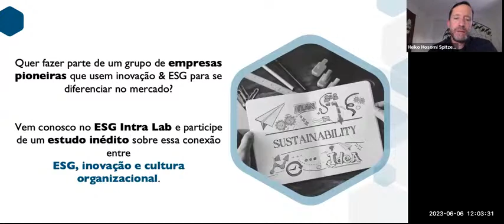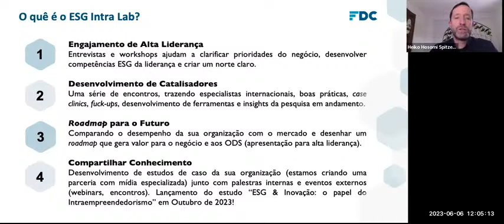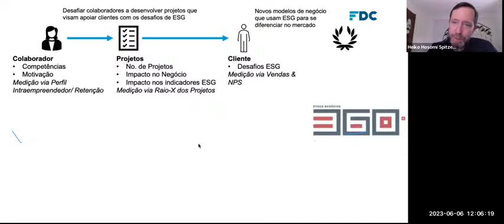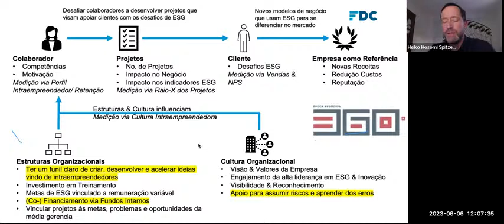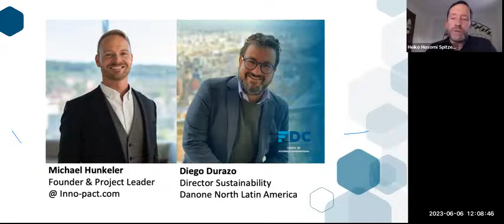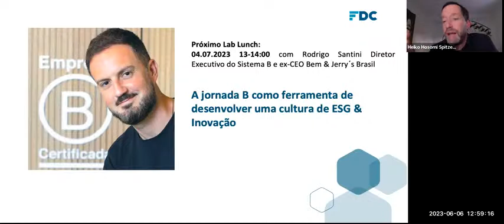Intraempreendedorismo: como avaliar e financiar as ideias dos colaboradores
Como as empresas podem avaliar e financiar ideias dos colaboradores? Este será o tema do debate conduzido por Heiko Hosomi Spitzeck, diretor do Núcleo de Sustentabilidade da Fundação Dom Cabral, com Diego Durazo, diretor de Sustentabilidade da Danone, e Michael Hunkeler, fundador e líder de projetos da consultoria Inno-Pact.